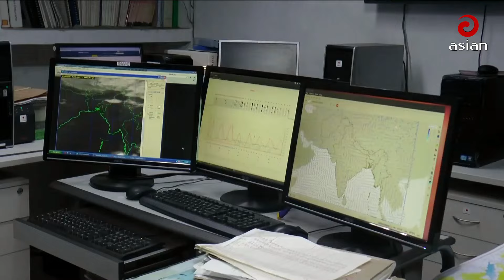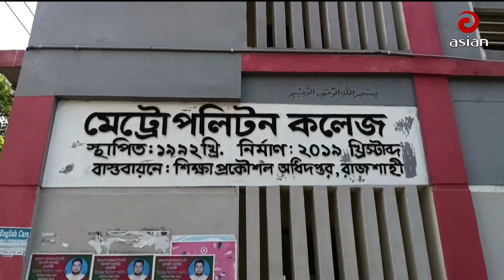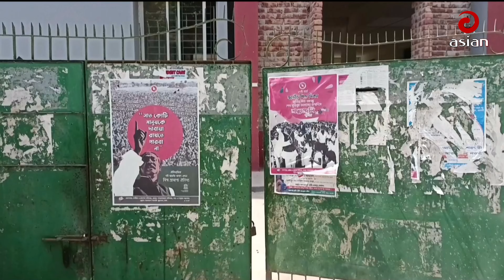Daily News Bulletin | 9:30 PM | 30 April 2024 | Asian Prime News